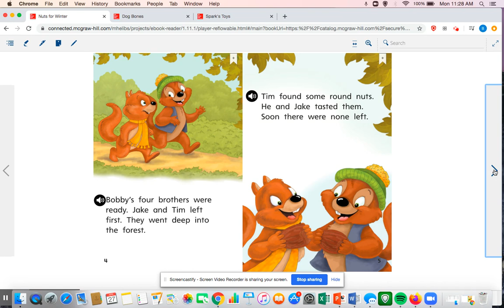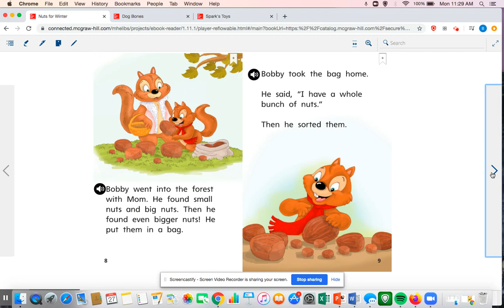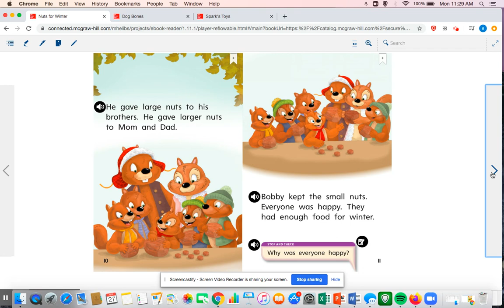U5W1 Approaching Nuts for Winter